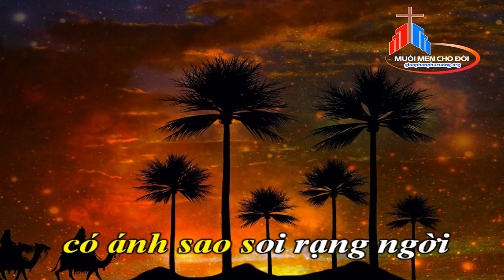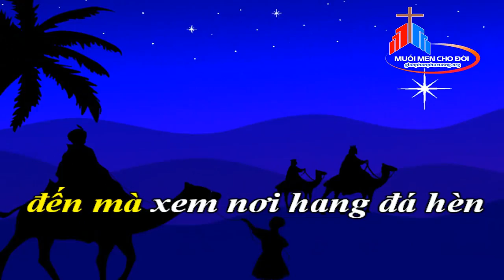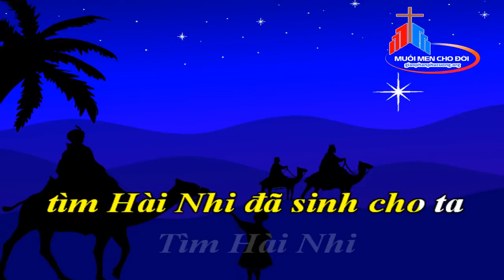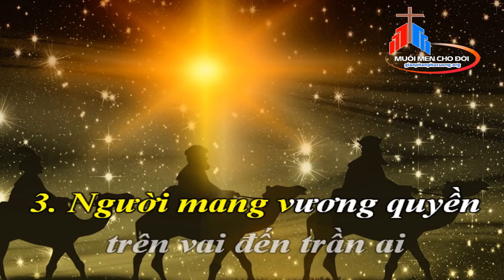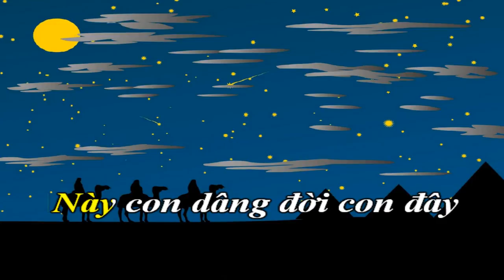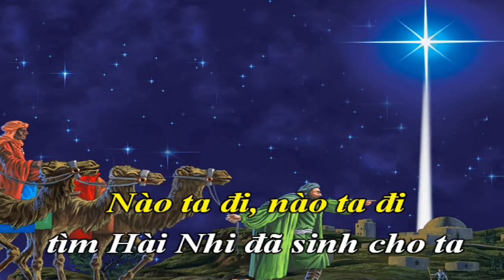Lễ hiển linh Karaoke